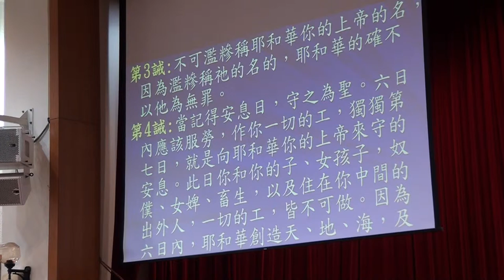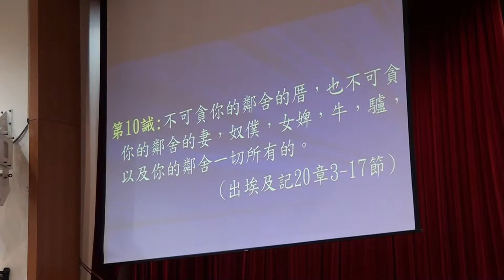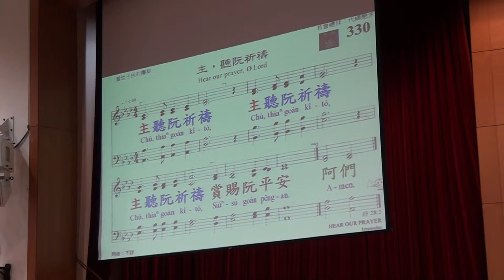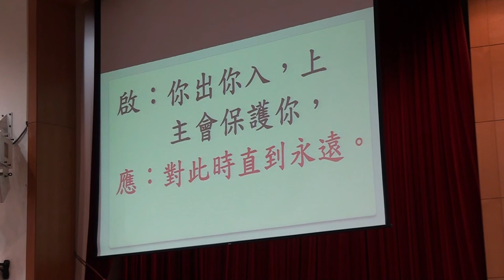20171022 聯合禮拜 宣召~啟應文